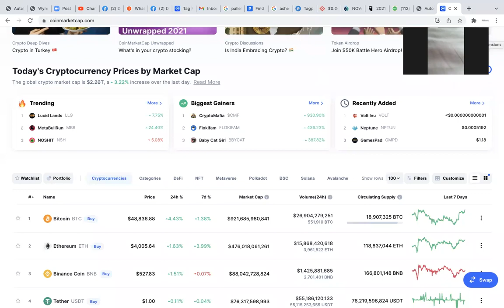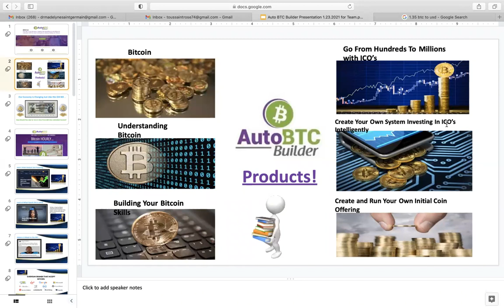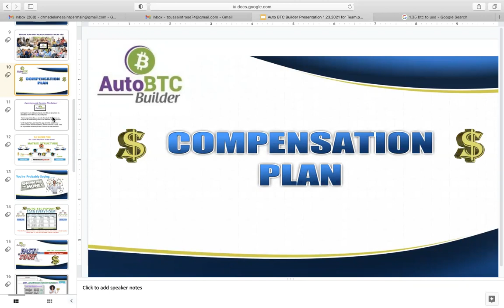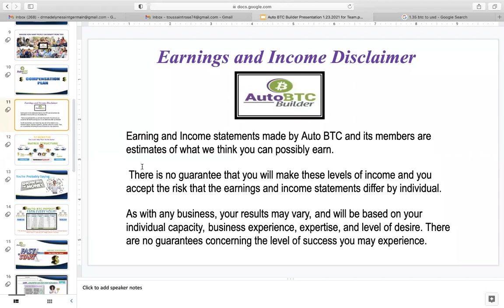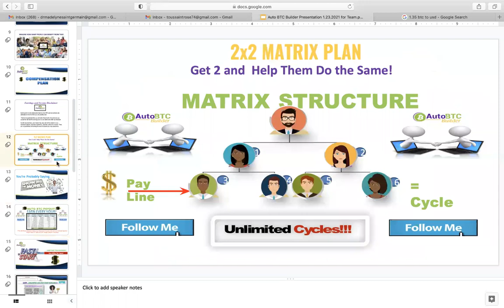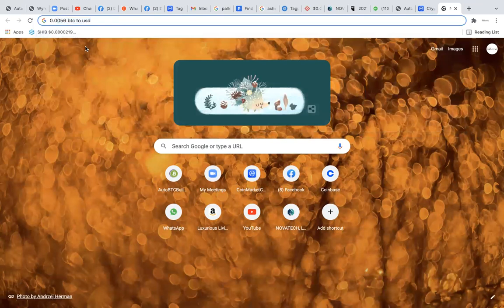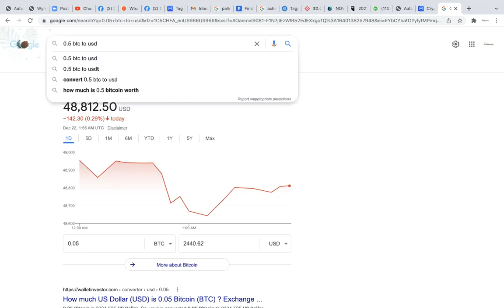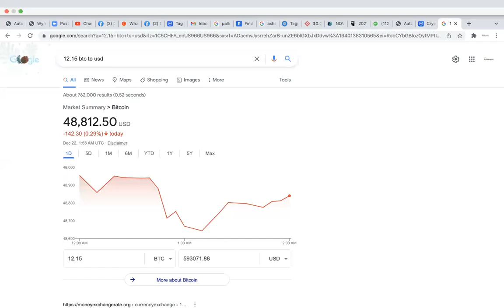TOUT HAITIEN BESOIN YON BIZNIS DE REZO - AUTOBTC